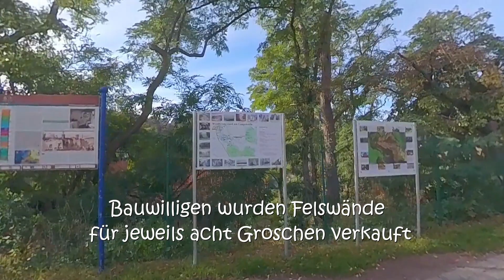Höhlenwohnungen im Harz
Die ersten beiden Höhlenwohnungen entstanden nach der Aufgabe der Altenburg. Zwei im Bereich der Burg bestehende Höhlen wurden zu Wohnungen ausgebaut. Eine erste Wohnung bestand hier seit 1787. In der Zeit von 1855 bis 1858 wurden dann zehn Wohnungen in den Sandsteinfelsen am Schäferberg gehauen. In Langenstein bestand eine erhebliche Wohnungsnot. Mehrere junge Familien aus Langenstein und aus dem Raum Goslar stammende Arbeiter des Gutes benötigten dringend Wohnraum. Eine Bitte des Dorfschulzen Hinze an den Landrat Gustav von Gustedt, die Gemeinde bei der Schaffung von Wohnraum zu unterstützen, wurde abgelehnt. Der Gemeinderat entschied darauf hin, dass die Möglichkeit zur Schaffung von Höhlenwohnungen gegeben werden soll. Den Bauwilligen wurden die Felswände für jeweils acht Groschen verkauft.

Die Arbeiten wurden durch die Wohnungssuchenden mit Hammer, Spitzhacke und Meißel ausgeführt und dauerten zwischen zwei und fünf Monaten. Die kleinen, etwa 30 m² großen Wohnungen hatten ähnliche Zuschnitte und verfügten jeweils über Wohnzimmer, Schlafzimmer, Kinderzimmer und einen Vorratsraum. Durch den Felsen nach oben führen Schornsteine, unter denen sich ursprünglich gemauerte Herde befanden. Einzige benötigte Baumaterialien waren jeweils eine Tür und ein Fenster. Die Trennwände zwischen den Räumen wurde von stehen gebliebenem Fels gebildet. Natürliches Licht hatten nur die vorderen Räume. Spalte über den Türen und die Schornsteine sollten eine Luftzirkulation ermöglichen, die das Entstehen von Schimmel und Feuchtigkeit an den Wänden verhindern sollte.

Oberhalb der Höhlen lagen Weideflächen. Durch die Beweidung mit Schafen und Ziegen sollte eine Verbuschung und Baumbewuchs unterbunden werden. Es gab den Spottvers: In Langenstein, in Langenstein, da schieten de Schaape in Schornstien rein!

Eine der Wohnungen wird als Schmidthöhle bezeichnet. Links des Eingangs befindet sich eine Gedenktafel mit den Lebensdaten der Eheleute Karoline (1825–1909) und Ludwig Schmidt (1829–1910), die hier lebten. Ludwig Schmidt war als Drehorgel-Spieler tätig.

Die Nutzung der Höhlenwohnungen zu Wohnzwecken wurde im Wesentlichen zwischen 1900 und 1910 aufgegeben. Zum Teil wurde die Nutzung als Wohnung bereits vorher beendet und kleine Häuser vor die Höhlen gesetzt, die dann noch als Stall oder Vorratsraum dienten. Die letzte Wohnung wurde 1916 aufgegeben. Noch bis in die Zeit um 1990 dauerten die Nutzungen als Tierställe oder Vorratskeller an.

Durch das Engagement des Vereins Langensteiner Höhlenwohnungen e. V. wurden nach 1990 einige der ehemaligen Wohnungen hergerichtet und für die Öffentlichkeit zugänglich gemacht.